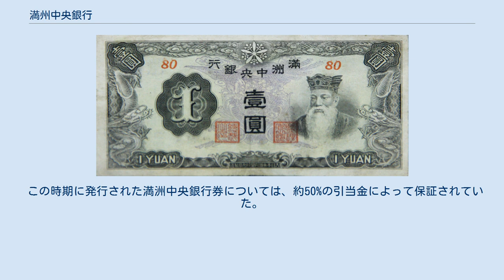満州中央銀行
満洲中央銀行 満州中央銀行（満洲中央銀行、まんしゅうちゅうおうぎんこう）は、かつて存在した満州国の中央銀行である。
同国の通貨であった満洲中央銀行券（単位は円）を発券していた。
 滿洲中央銀行1円札 1932年6月15日に日本からの出資による3千万円の資本を基に新京に設立され、同年7月1日に正式開業した。
開業と同時に、往時張作霖管理下にあった東三省官銀号・吉林永衡官銀銭号・辺業銀行・黒竜江官銀号の4行を合併した。
これにより満州中央銀行の資本金は8千万円以上に膨れ上がった。
 満洲中央銀行の主要な機能は、国家資金の保管・管理、及び金融市場のコントロール、さらには満洲国内の金融システムを統一することであり、これら機能によって満洲国の通貨価値の安定を図っていた。
しかし同時に満洲中央銀行は、農業・工業・商業企業への融資業務といった一般の銀行業務も行っていた。
さらに、この地域からの朝鮮銀行の撤退を受けて、日本の代理人的な立場でもあった。
 新京の本店の他に、140の支店が満洲・中国・日本に展開していた。
 銀行設立を認可した1932年の通貨法に従い、満洲国は通貨単位として「(満州)圓」を採用した。
圓は、中国の通貨の伝統に基づいて、23.91グラムの純銀を含んでいた。
中華民国の通貨と同じく銀本位制でスタートした。
発行した紙幣に対しては、その額面の最低30%相当の準備金を保有している必要があった。
 しかし、1935年11月に日本円を基準とする管理通貨制度に移行して、満洲中央銀行の紙幣自体は不換紙幣となり、交換義務を負わなくなった。
つまり紙幣は信用貨幣であり、満洲国の信用が紙幣の信用となっていた。
 現在、長春の人民広場前に残る旧満洲中央銀行本店（設計：西村好時、施工：大林組　竣工：1938年）は中国人民銀行長春中心支行として使われている。
 この時期に発行された満洲中央銀行券については、約50%の引当金によって保証されていた。
 ^ 準備金とは金銀を、地金もしくは信頼できる外貨もしくは預金として保有しているか、海外の他行口座に預金しておくものである。
 0